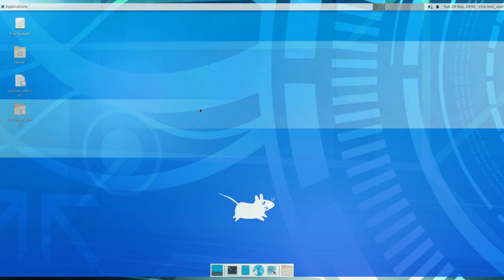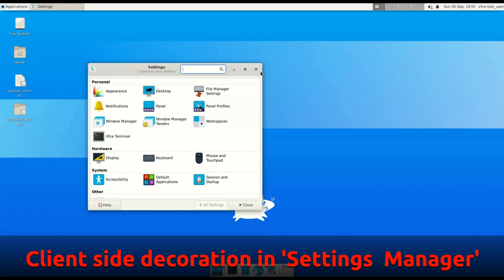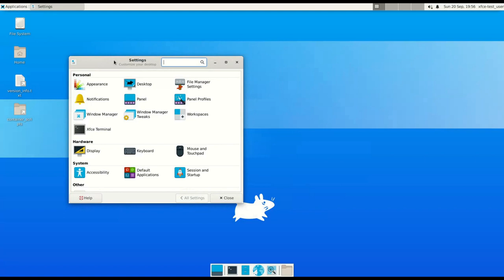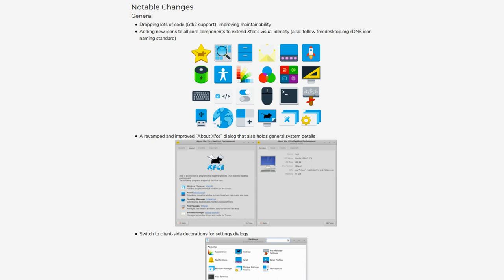What's new in Xfce 4.16 - An early bird's view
A quick preview of new features in Xfce 4.16 - created using xfce-test tool - and showcases the features as mentioned in Xfce 4.16 pre1 release announcement.